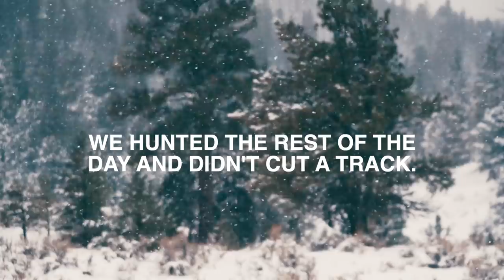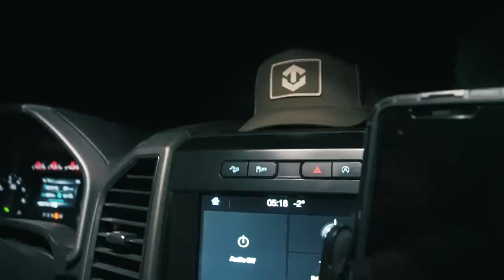BAYED UP CAT ON THE GROUND - Part 2